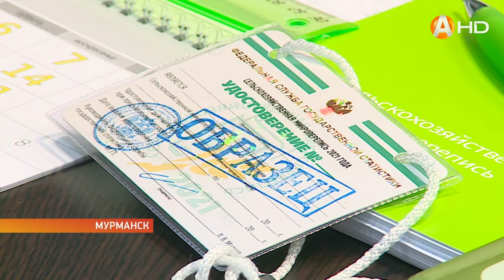Федеральная служба государственной статистики собирается провести сельскохозяйственную микроперепись